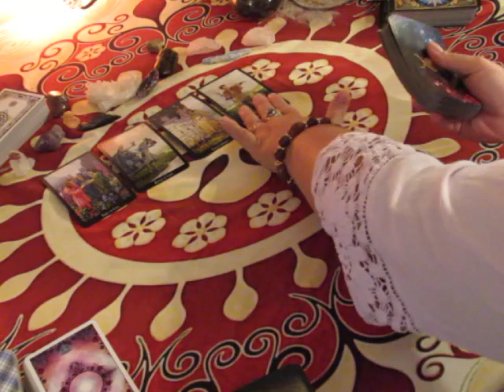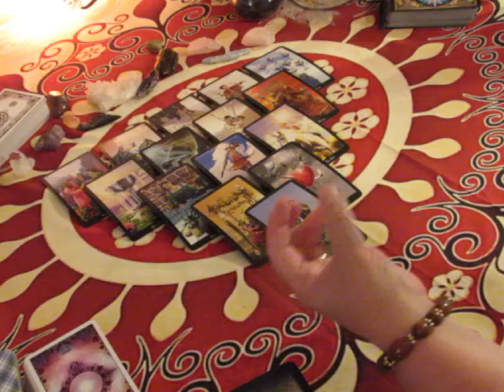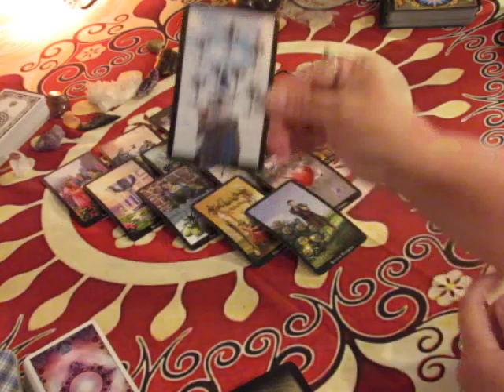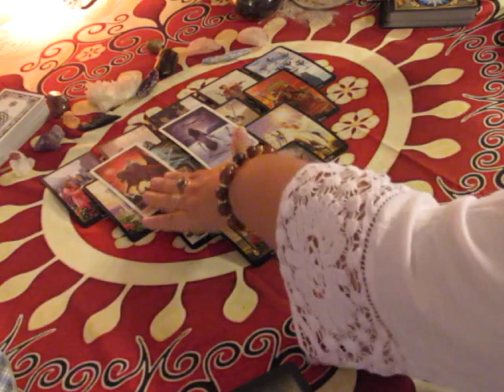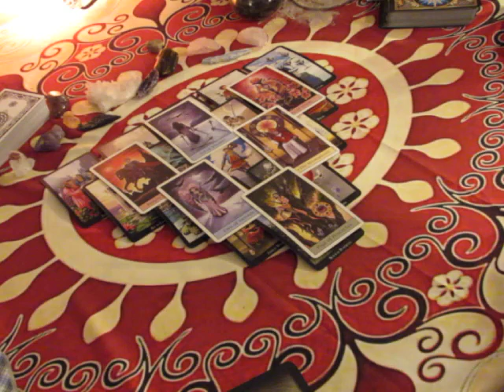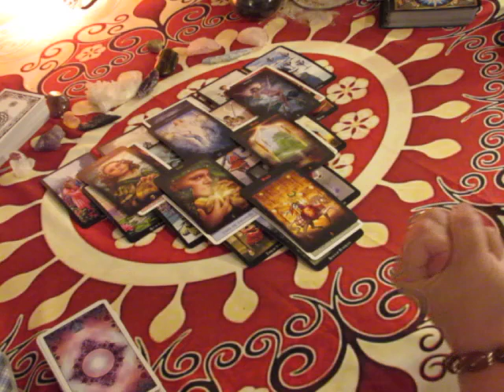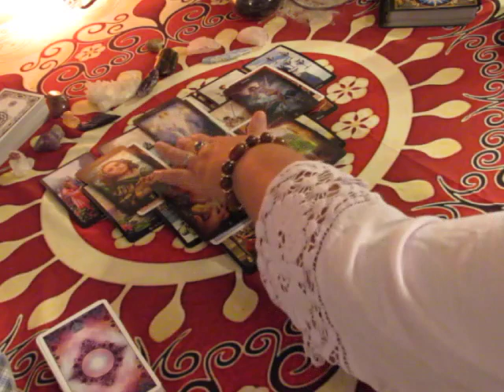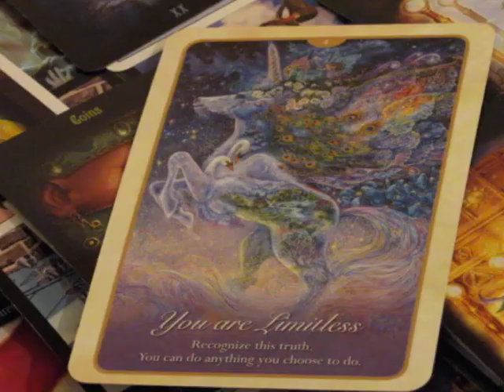~Aquarius~Pay Attention to the Signs~ October 2017 Tarot Reading